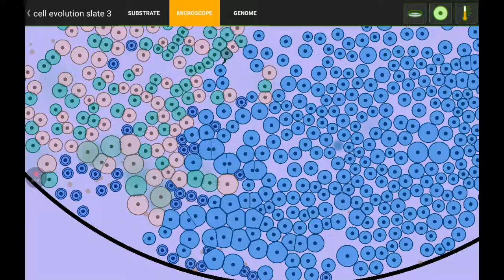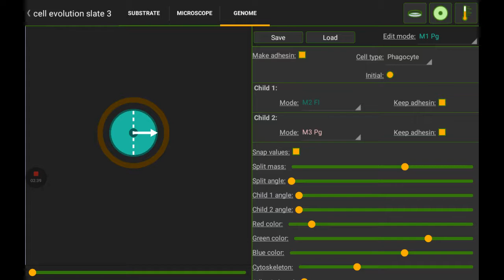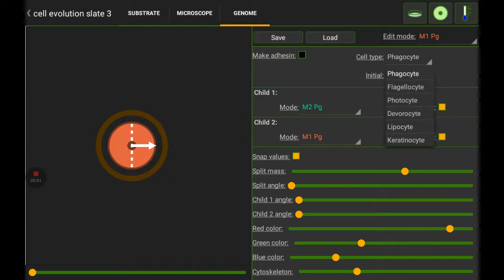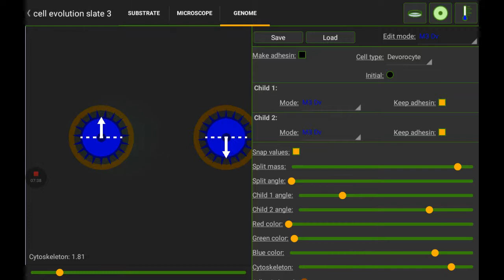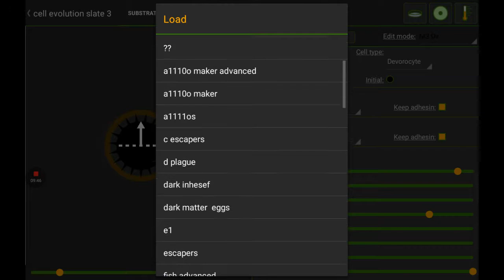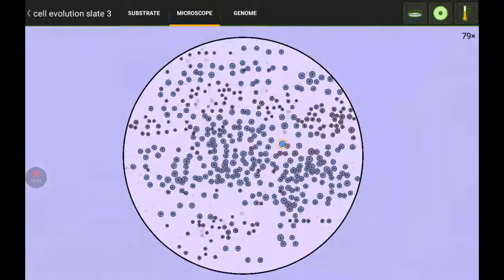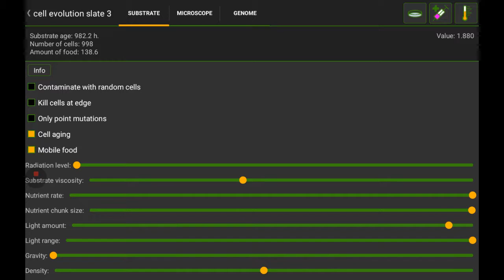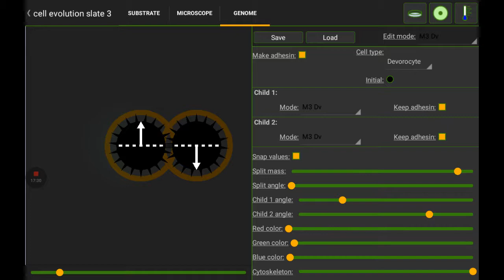Cell Evolution part 6 everything's going to hell